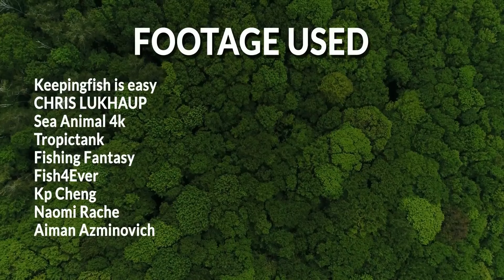KENALI SEBELUM MEMELIHARA IKAN GUPPY.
Guppy merupakan salah satu spesies ikan hias air tawar yang paling populer di dunia. Mereka sangat mudah menyesuaikan diri dan selalu beranak-pinak. Tapi apa kalian tahu cara memelihara ikan guppy. Mari kenali sebelum memelihara ikan guppy.
CHAPTERS
00:00 OPENING
00:04 PROLOG
00:34 MORFOLOGI
01:42 HABIATAT
02:40 PERILAKU
03:36 MAKANAN
04:46 REPRODUKSI
05:48 CARA MEMELIHARA
07:19 ENDING
08:02 CREDIT
Dukung kami melalui link dibawah ini (Pakek duit sendiri yah)
Follow kita di :
MUSIC USED
FOOTAGE USED :
Video yang digunakan menit ke 08:02